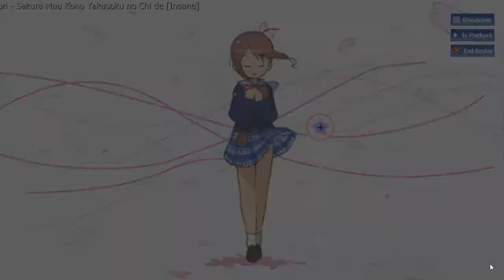Osu! - Sakura Mau Kono Yakusoku no Chi de - Chihara Minori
Not played by me but I really like the song and the versions I found on youtube were full length, but didn't feel as "fresh" as the one in Osu!
I know, I'm crazy.

Also I know this is from some anime but I don't know/care so if you want to tell me so I can put it in the description then go ahead.